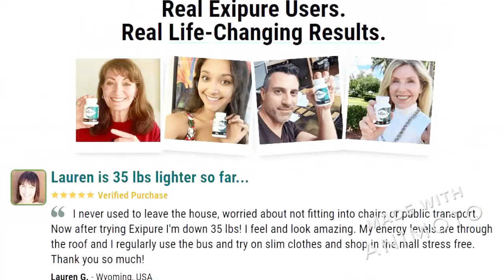Exipure México Opiniones- Funciona, Pastillas Donde Comrar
Exipure México Al cliente para conocer el proceso de reembolso. Además, no se deshaga de sus botellas Exipure usadas o vacías, ya que se le puede pedir que las devuelva a l. A. Empresa como prueba de compra. Las personas a menudo buscan evidencia. Official Web